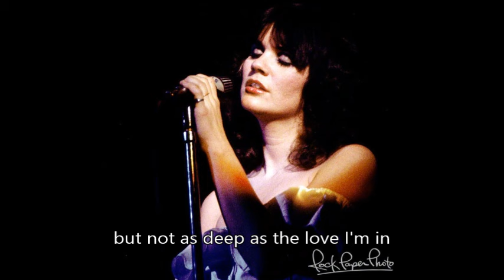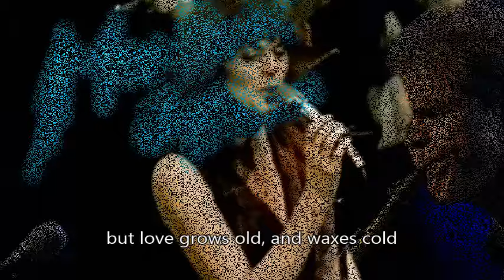David Sanborn & Linda Ronstadt / The water is wide